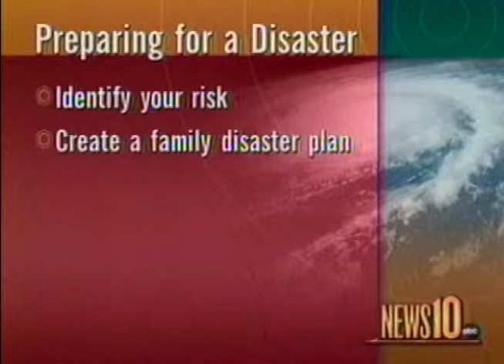2005: First Day of Preparedness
A look at statewide coverage of the inaugural  California Day of Preparedness at Mather HQ 2005.